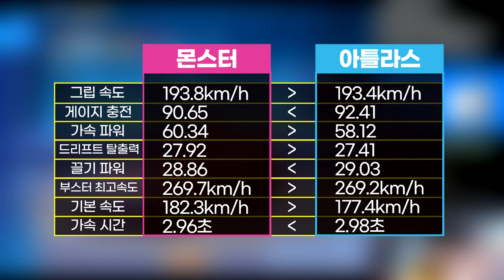드디어 나온 1대장 몬스터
곧 출시될 1대장 카트바디 "몬스터"